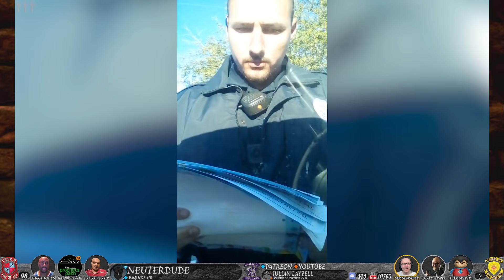SovCit has Bingo, Wins a Sideways Convertible as his Prize - Sovereign Citizens Owned #45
SovCits also seem to play Bingo, this one is trying to get the grand prize of a sideways convertible Sovereign Citizens getting Owned as usual...

⌚️Timestamps:
00:00 - Ragical Disclaimer
00:07 - Campfire Roast
10:49 - More Dipshitery
12:13 - The Sideways Convertible
14:25 - The Sound of Insecurity
15:26 - Sovereign Citizen University
17:24 - YouTube End Game and Outro